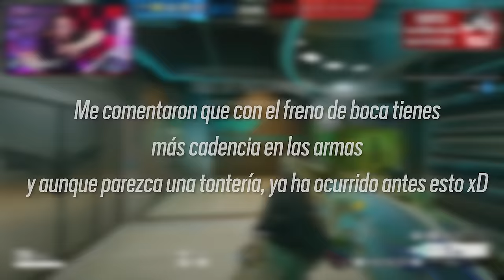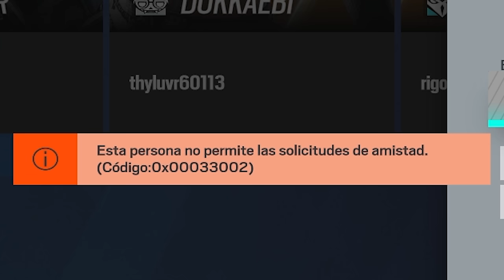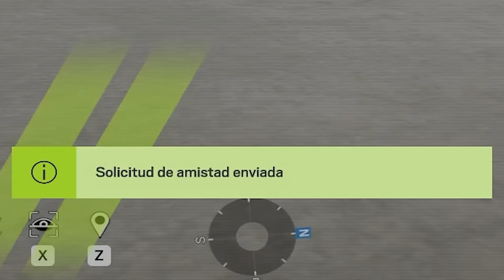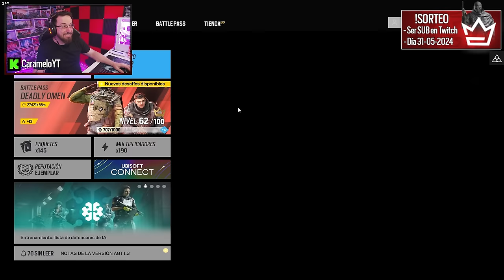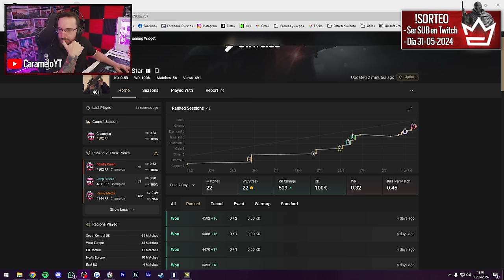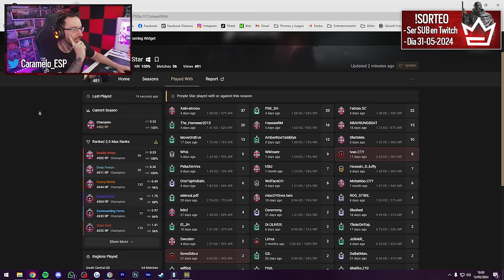GANA el 100% de LAS RANKEDS 😱😱 | Caramelo Rainbow Six Siege Gameplay Español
✅ GANA el 100% de LAS RANKEDS 😱😱 en este Gameplay de Rainbow Six Siege español en la temporada Deadly Omen.